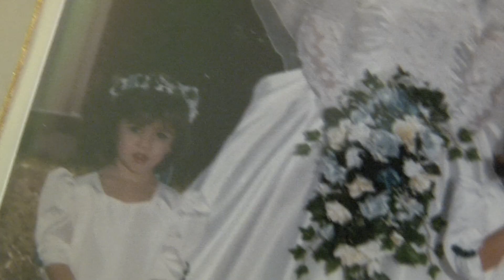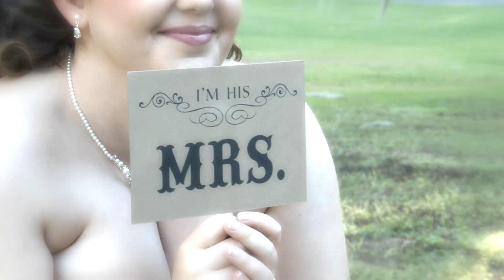First United Methodist Church Dade City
Wedding Highlights from First United Methodist Church, reception at The Lange Farm in Dade City.  The brides parents were married on the same date 21 years ago.  The flower girls from the parents wedding, were bridesmaids on this wedding, pretty neat story.  For Photography, Videography, and DJ Packages in Tampa Bay